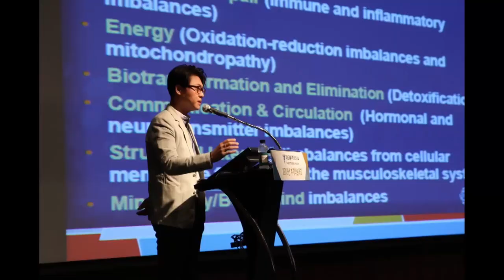수많은 영양제 중 이런것 부터 드세요. 영양제도 우선 순위가 있습니다. 영양제 효과 제대로 보려면 이런 영양제 부터 챙기세요.